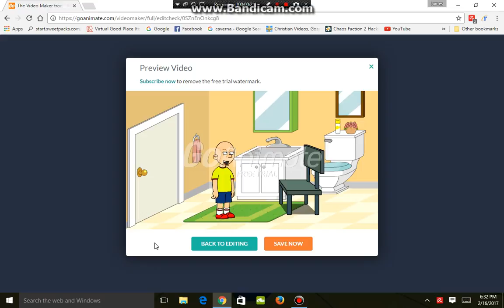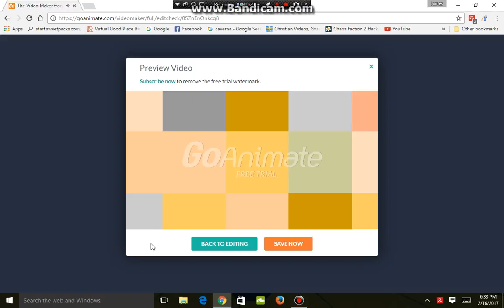Caillou Sh*** On The Bathroom Sink/Grounded